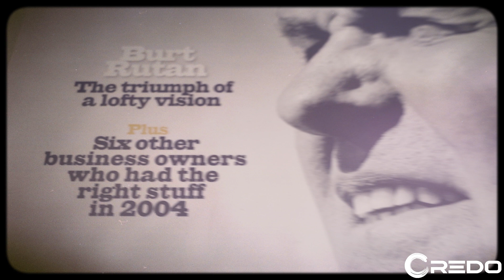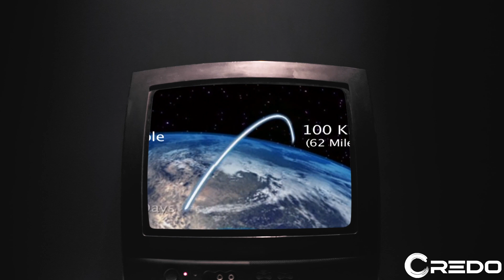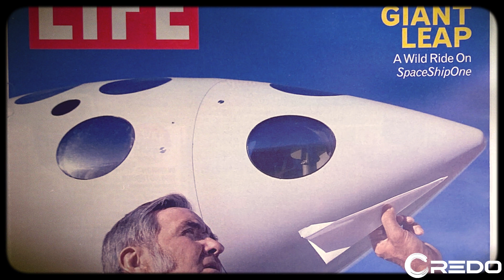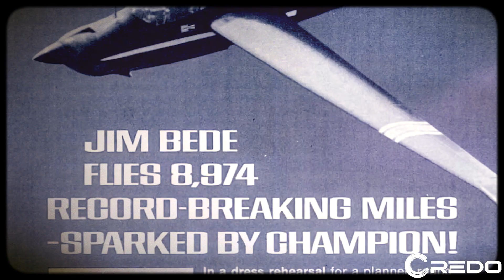Scaled Composites – The Aircraft Fantasy Factory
*The opinions in this video are solely those held by Credo. Scaled Composites had no participation in the creation of this video.*

Scaled Composites is an aerospace research and design firm based in Mojave, CA. Founded by legendary aerospace designer Burt Rutan, Scaled Composites' focuses on pursuing cost-effective development projects delivered on a short schedule. This work has resulted in the ability to design and fly an average of one new aircraft type per year.